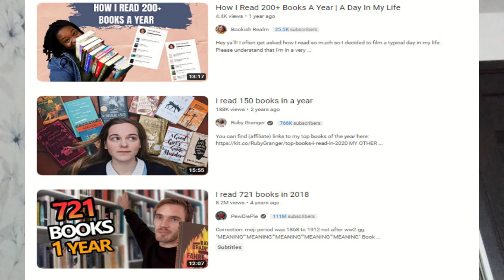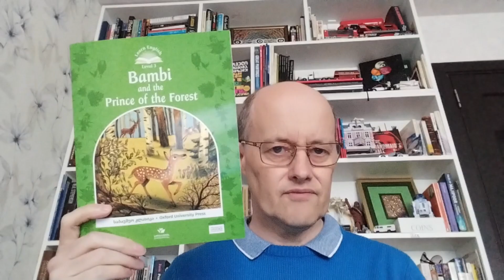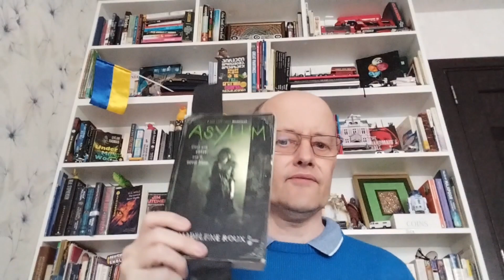Why did I set a target of 100 books on Goodreads?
Last year I read 79 books, a personal record. To raise the bar and give myself a challenge, I set my reading target at 100 books for this year. This may have been a little over-ambitious...I am currently 3 books behind target, having read 35 books, although some of the "books" included are actually short stories, children's picture books or novellas...is this cheating?
Do you have a Goodreads target? Are you on track?

Books mentioned
The Blind Assassin by Margaret Atwood
Wildcat by Sara Paretsky
A Problem at Sea by Agatha Christie
Igi by Jemal Karchkhadze
Bambi and the Prince of the Forest by Felix Salten
Benediction by Kent Haruf
Asylum by Madeleine Roux
Orlando by Virginia Woolf

My Blogs (for book reviews)

I read and answer all comments.